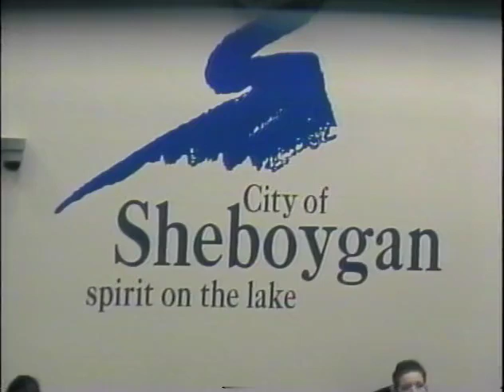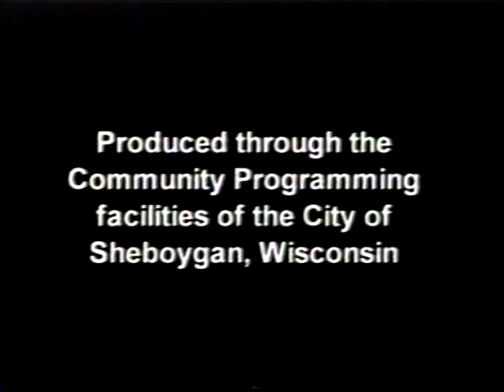Council 2005 11 21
Regular Sheboygan Common Council Meeting